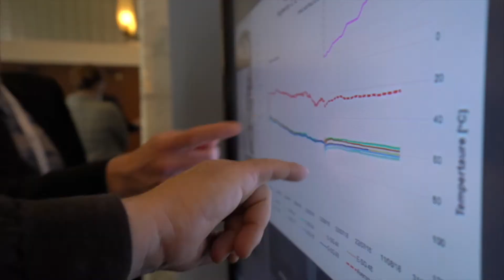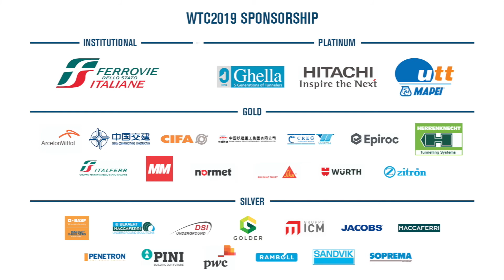Some highlights of the opening at WTC2019